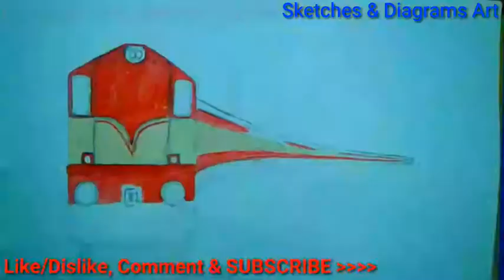Lets Draw "The Burning Train" || INDIAN RAILWAYS || Bollywood Movie || Sketches & Diagrams Art